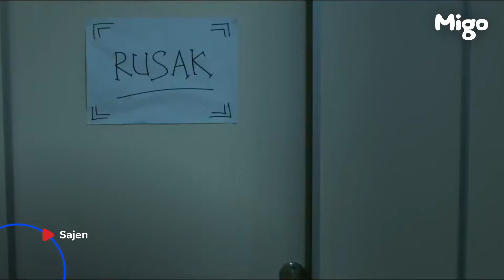Sajen | Trailer | Migo Indonesia